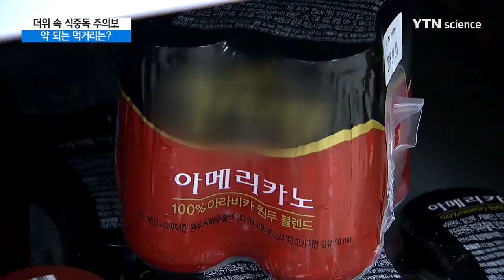더위 속 식중독 주의보...약이 되는 먹거리는? / YTN 사이언스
[앵커]
요즘 때 이른 더위로 식중독이 잇따르고 있죠.

식중독은 특히 6월과 8월 사이에 집중적으로 발생하는데요.

다른 음식과 함께 먹으면 식중독을 예방하거나 증상을 완화하는 먹거리가 적지 않습니다.

백종규 기자가 소개해드립니다.

[기자]
최근 이 고등학교 학생 30여 명이 식중독 증상을 보였습니다.

체육대회가 끝나고 인근 대학식당에서 식사하거나 외식업체 도시락을 먹었는데, 그만 탈이 났습니다.

며칠 뒤 제주도에서도 피로연 음식을 먹고 80여 명이 식중독에 걸렸습니다.

이른 더위가 기승을 부리자 식중독균에 쉽게 노출되고 있는 겁니다.

식중독을 예방하기 위해서는 평소에 항균 작용을 하는 음식을 먹는 것도 좋은 방법입니다.

대표적인 것이 바로 이 매실인데, 매실의 구연산과 피크르산이 해독작용과 살균작용을 하는 것으로 나타났습니다.

또 생강에는 해로운 박테리아를 없애는 진저롤과 쇼가올이 많아 강한 살균력과 항균력을 가지고 있습니다.

비브리오를 없애는 성분도 있어 해산물을 먹을 때 함께 먹는 것이 좋고 도시락에 넣으면 식중독을 막을 수 있습니다.

녹차의 카테킨 성분은 식중독균을 직접 없애는 역할을 하고 특유의 향을 내는 들깻잎 성분은 천연방부제 역할을 해 식중독을 막습니다.

[한상희 / 한의사 : 식중독을 예방하는 데 도움을 주는 음식은 다양합니다. 수수는 동의보감에서 성질이 따뜻해 장의 기능을 조절하고 세균성 식중독을 다스린다고 나와 있습니다. 팥도 이뇨 작용을 원활하게 해 독성물질을 빼내는 데 효과가 좋습니다.]

식중독 증상이 나타나면 금식하기보다는 음식을 조금씩 자주 섭취하는 게 좋습니다.

녹차에 꿀을 넣어 마시거나 도라지나 곶감, 모과 등을 먹으면 설사를 멎게 하는 데 도움이 됩니다.

바나나는 소화기관이 약한 노약자나 어린이가 먹으면 배탈 증세가 완화됩니다.

[기형민 / 전라북도 보건역학조사관 : (식중독에 걸렸을 때) 자주자주 끓은 물을 섭취하는 것이 매우 중요합니다. 또 소화가 잘 안 되기 때문에 기름진 음식을 피하고 당분이 많은 음식과 유제품을 최대한 먹지 않는 것이 좋습니다.]

또 식중독 증상이 나타나면 위벽과 장을 자극할 수 있는 생과일이나 커피, 콜라, 주스 등은 피하는 것이 좋습니다.